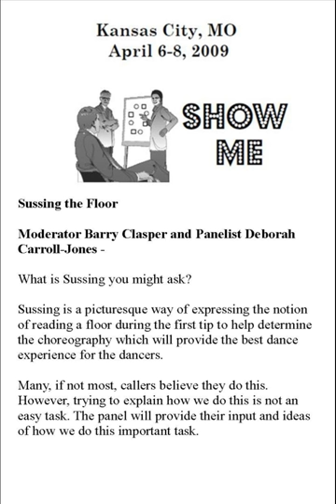2009 CALLERLAB Conv Sussing The Floor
2009 CALLERLAB Convention, Kansas City, MO
Sussing The Floor
Moderator Barry Clasper and Panelist Deborah Carroll-Jones and Mike Jacobs - What is Sussing you might ask? Sussing is a picturesque way of expressing the notion of reading a floor during the first tip to help determine the choreography which will provide the best dance experience for the dancers. Many, if not most, callers believe they do this. However, trying to explain how we do this is not an easy task. The panel will provide their input and ideas of how we do this important task.